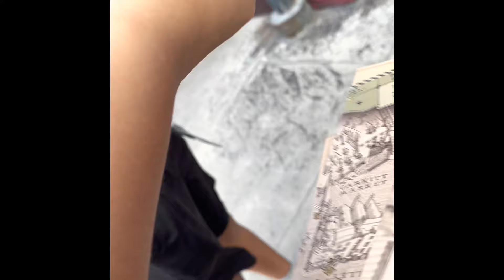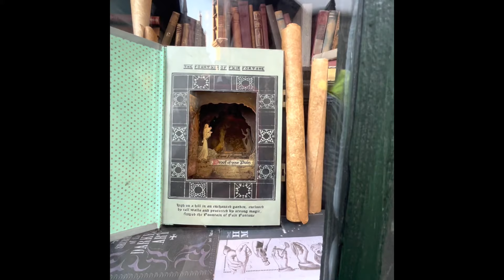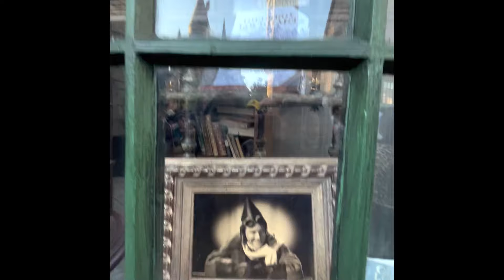WIZARDING World of Harry Potter ,At Hogmeade practicing spells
halloween at the wizarding world of Harry Potter (Hogsmeade Side).. we practice wand magic spells..it was a funtime worth documenting on ytube , to share our moments with friends far and near...
it's the first time for me to try a chocolate and caramel coated green apple ... it was
surprisingly yummy treat !!